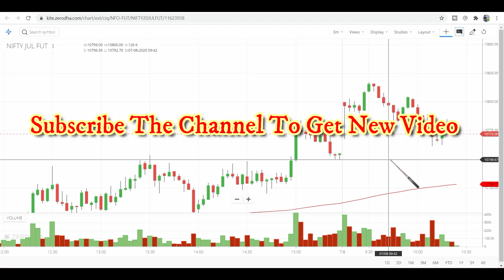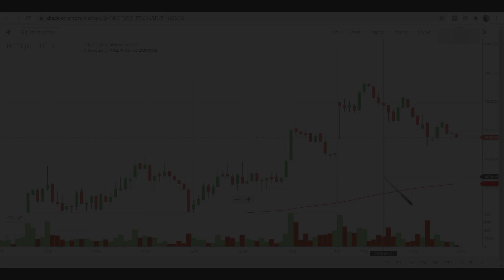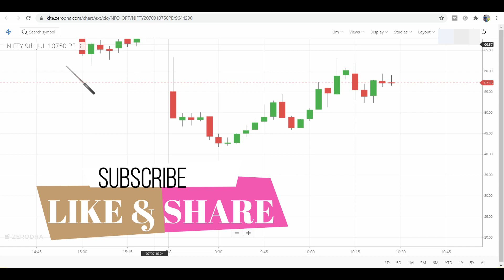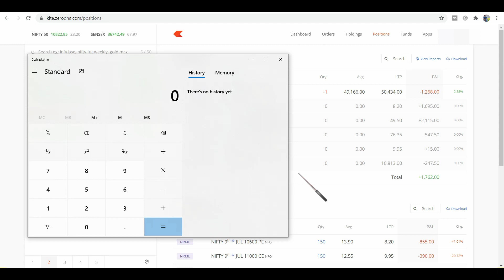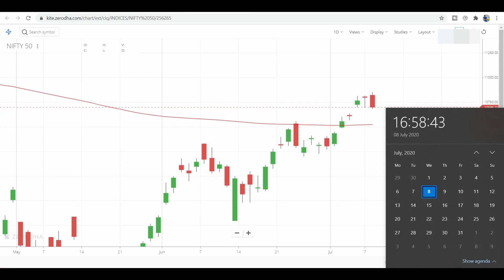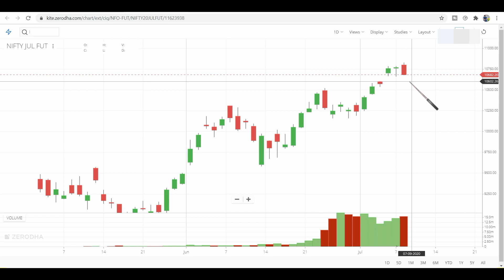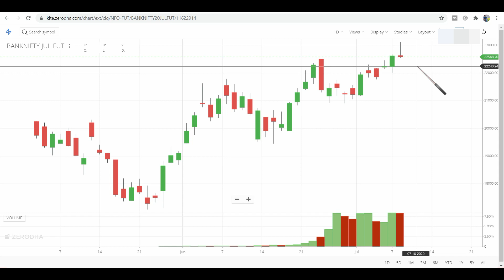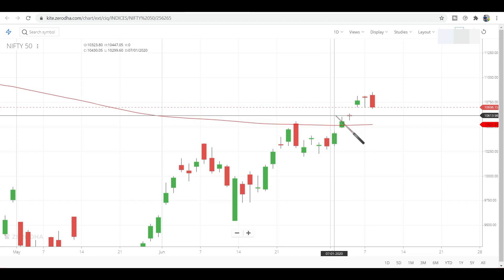Live Intraday Trading || Intraday Trading Strategy || 08 JUL 2020